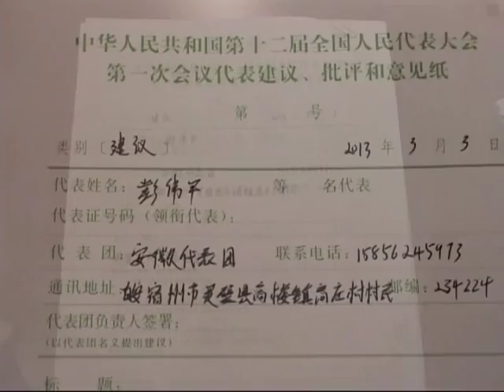Deputy brings baby to parliament session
The National People' s Congress, or NPC, China's parliamentary body, opened its annual session on Tuesday this week. Out of the almost 3000 NPC deputies in attendance, one little guy has caught media attention. He' s just seven months old and comes from East China' s Anhui Province. Let' s find out more.